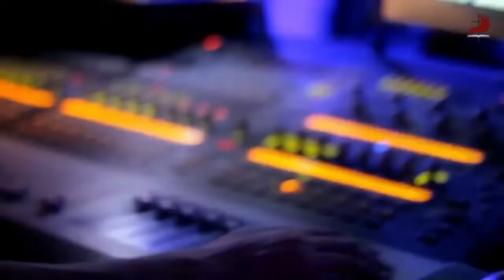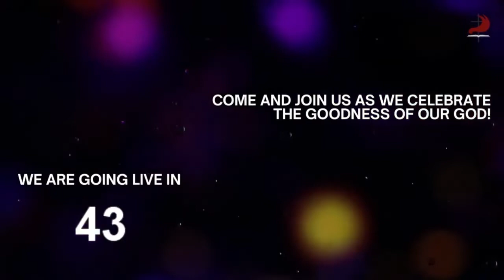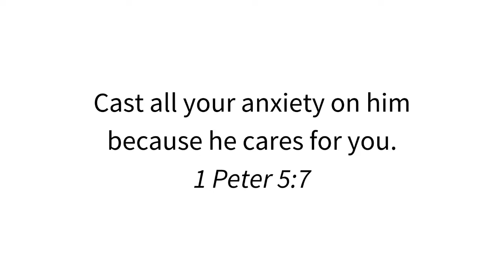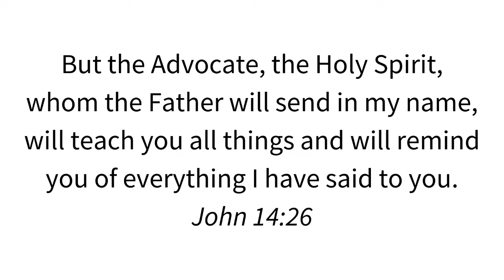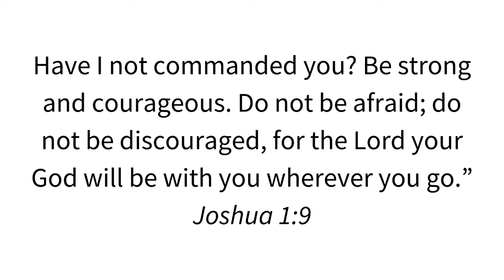Study 41 Day 1 | Healing of Emotional Wounds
Join us as Ps. Jun Ortiz exhorts and lead us in prayer.

Come and tag your loved one and friends!